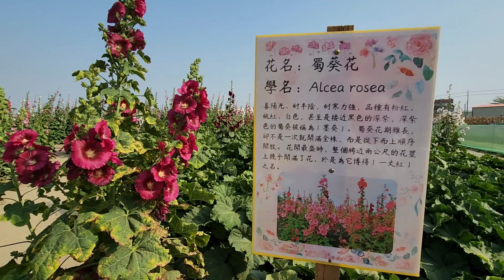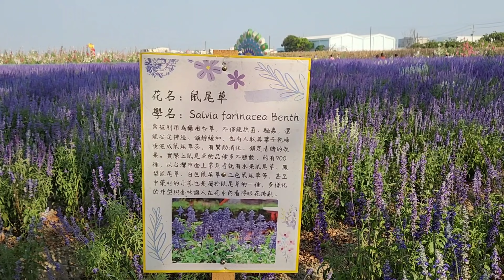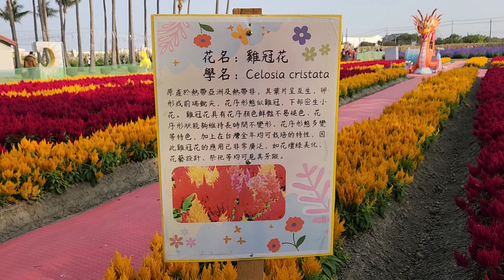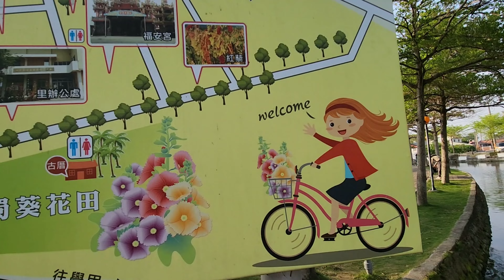2024 台南學甲蜀葵花文化園區 || 2024 Tainan Xuejia Beautiful Flowers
2024 Tainan Xuejia Beautiful Flowers
2024 台南學甲蜀葵花文化園區
蜀葵花文節 || Hollyhock Flower Festival
台南學甲
VLOG TAIWAN
WISATA TAIWAN

726, Tainan City, Xuejia District, 58